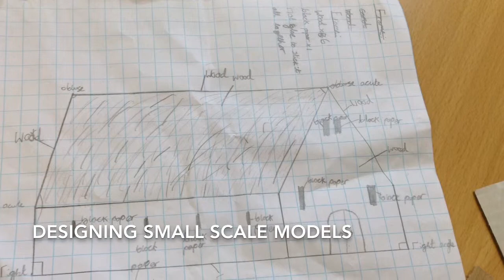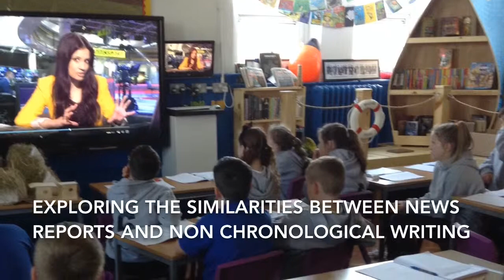Dosbarth Derw Spring Learning Log